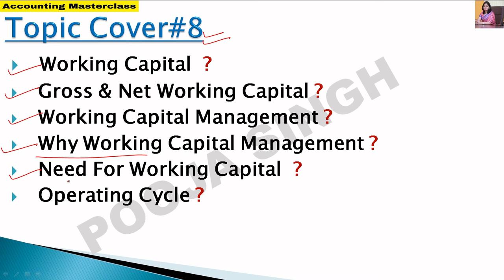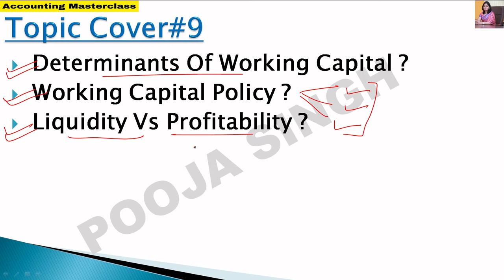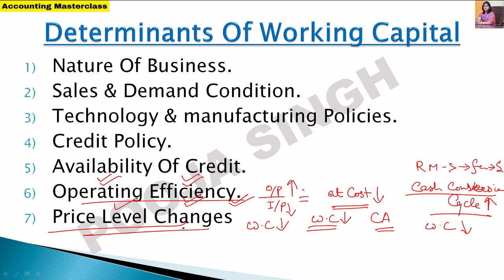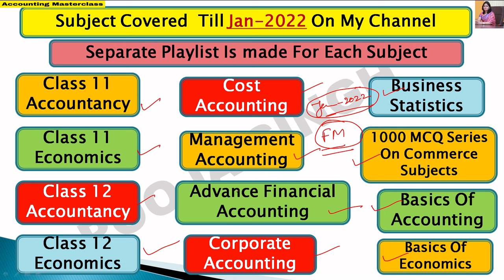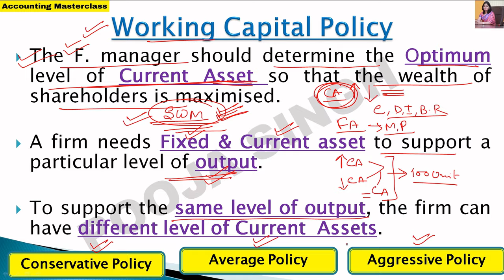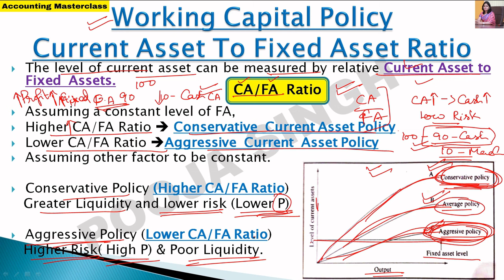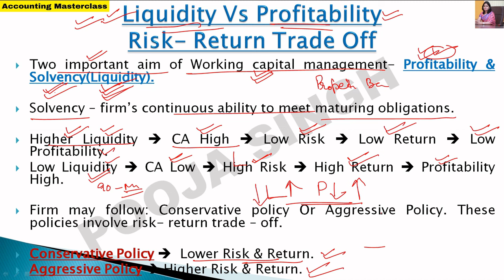Working Capital Management | Financial Management | Determinants | Working Capital Policy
2nd YouTube Channel - Pooja Singh Link -

1.Link Of Application- Accounting MasterClass-

3.Instagram Id Link- accountingmasterclass_official